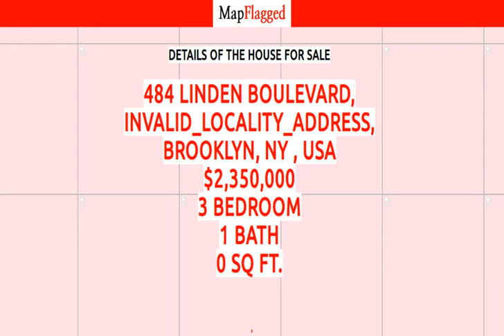NY | Buy house in 484 Linden Boulevard, Brooklyn, USA | MapFlagged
Following is the detail of house for sale at 484 Linden Boulevard, INVALID_LOCALITY_ADDRESS, Brooklyn, NY , USA:

3 Bedroom
1 Bathroom
$2,350,000

Coming soon...